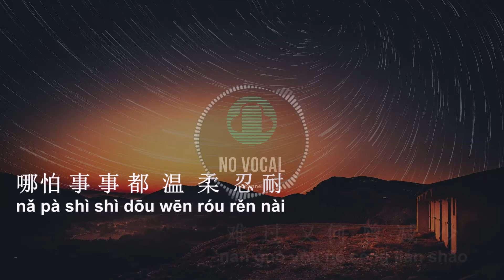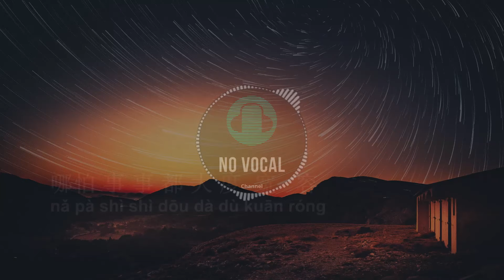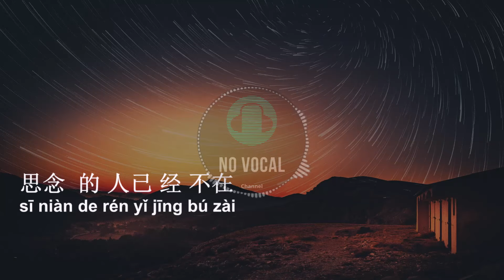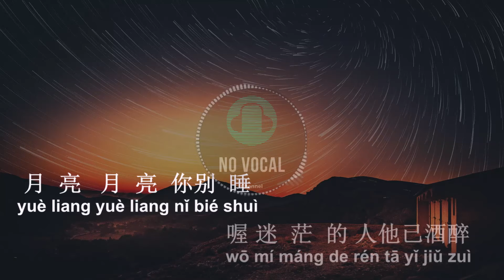Bu Guo Ren Jian ( 不过人间 ) Male Karaoke Mandarin - No Vocal